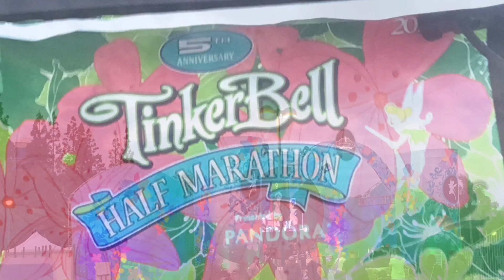2016 Disneyland Tinkerbell Half Marathon